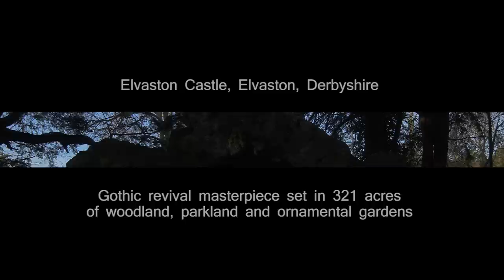Elvaston Castle, Derbyshire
Elvaston Castle is a beautiful stately home in Derbyshire.
The Castle itself is a gothic revival masterpiece (not open to the public) designed by James Wyatt in the early 1800's based on the original house dating back to 1633.
The park is full of magnificent trees, lakes, wildlife reserves, history, showgrounds and picnic areas.  You can happily lose yourself there for a day.
Fantastic scenery, and lots of history.

This video in its entirety can be embedded freely.